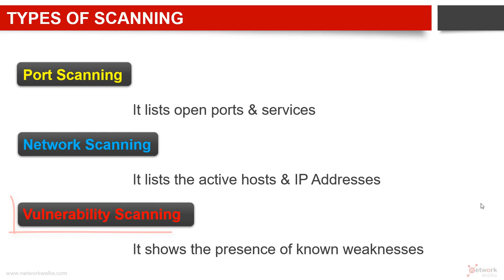What are different types of Scanning?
In this video, our expert instructor has explained concisely that:
1. What are different types of scanning?
2. Other minor topics

Download all files discussed in this video (browse to the files section of our FB group)

Browse our website & social media channels for more updated content, FREE Courses, Cheatsheets, Quiz & much more.